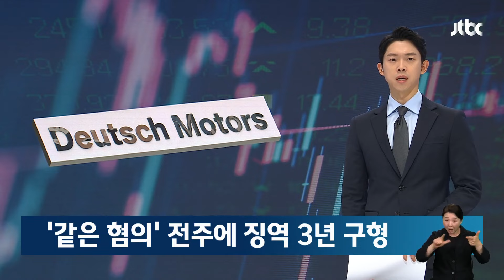전주에 징역 3년 구형…'도이치' 항소심 선고 전 김 여사 소환 가능성 / JTBC 뉴스룸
도이치모터스 주가조작 사건 항소심 재판에서 검찰이 계좌를 제공한 '전주'에 대해 실형을 선고해달라고 재판부에 요청했습니다. 김건희 여사 역시 이 사건의 전주 역할을 했단 의심을 받고 있는데, 오는 9월 선고 결과가 김 여사 수사에 직접적인 영향을 미칠 걸로 보입니다.